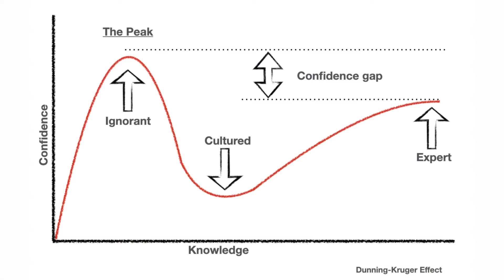Is this the End for Software Developers?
This thought-provoking video delves deep into a highly controversial topic: Are coding jobs disappearing? As we stand on the brink of unprecedented technological advancements, what does the future hold for coders and software engineers? Are we facing a coding apocalypse or is it just a myth?

Join us as we expose the untold truths behind the glitz and glam of the coding industry. We uncover it all from the intricate world of coding boot camps to the journey of coding novices transforming into graduates.

This is not just about learning Java, Python, JavaScript, or HTML. It's about understanding the implications of these skills in a rapidly evolving job market.

If you've ever asked yourself, "Am I just wasting my time learning to code?" this video is for you!